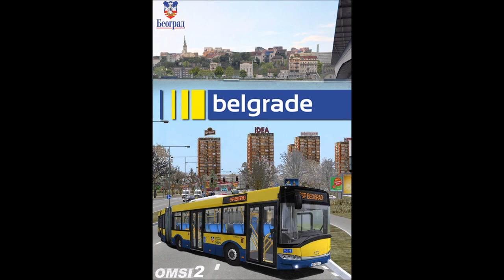OMSI 2 | Belgrade - Trailer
Belgrade map for OMSI 2
4 driveble lines 18 AI lines
map author: darmar, gibanica, steva95